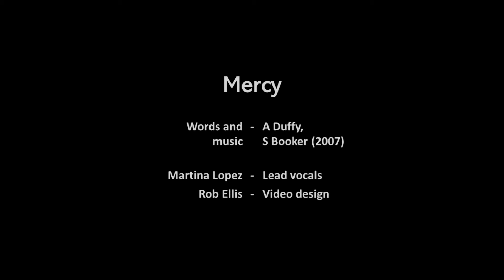SSS July 22: "Mercy" - Martina Lopez